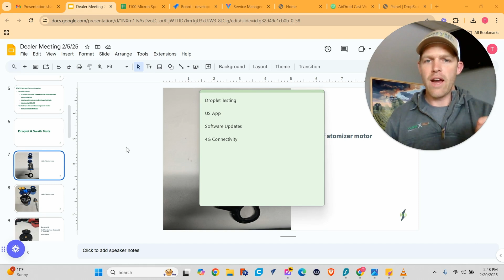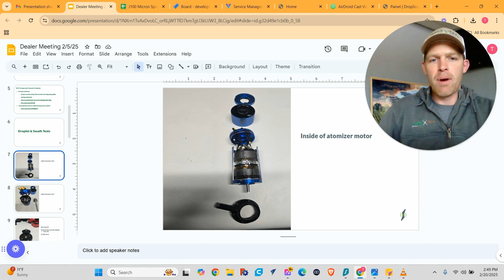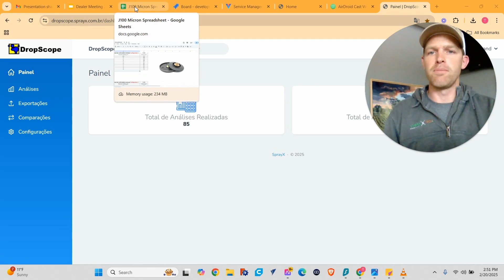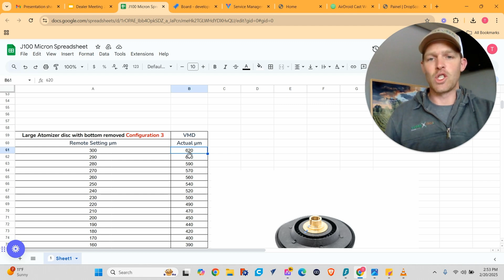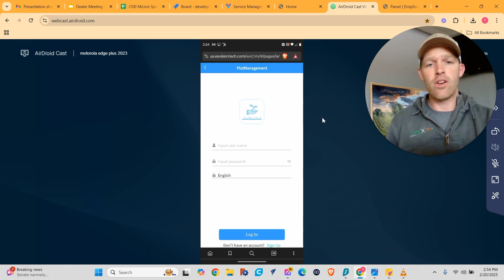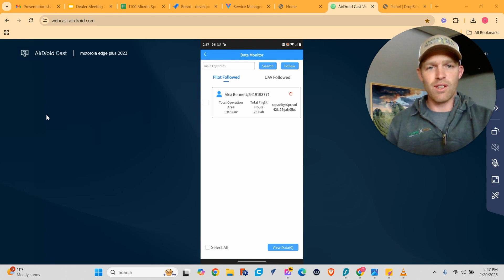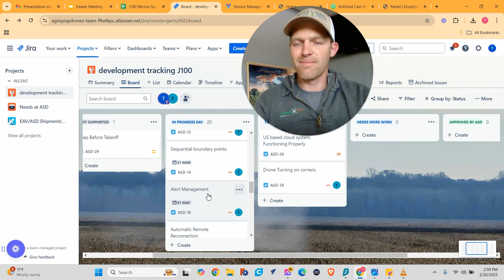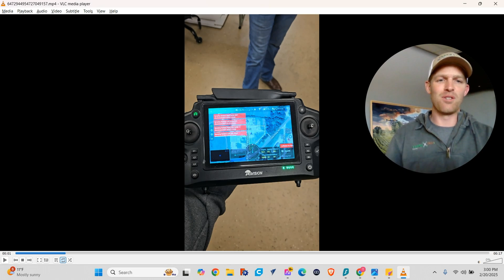EAVision J100 Droplet Size Testing and Software Updates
EAVision is continuing to roll out significant improvements to their ecosystem and the J100 spray drone. Taylor Moreland is here to share the latest updates and report on our findings from our droplet size testing.